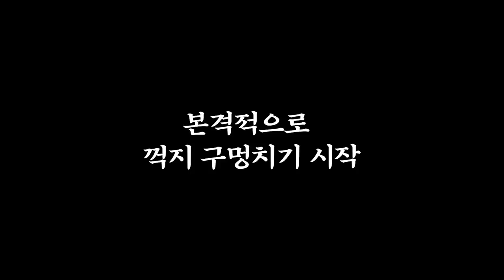이곳에 넣자마자 최고급어종 대물들이 계속 나오네요..?!? 후회말고 꼭 보세요!!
민물 구멍치기를 따라하시다가 자칫 꺽저기(보호종2급)을 꺽지로 오인하여 식용으로 쓸수도 있고..사진찍어 올려 자랑하다가 봉변을 당하실수도 있습니다!

보호종을 잡아 취식하여 적발시 최대 3천만원의 과태료가 나오기도 합니다!!
그래서 꺽지 구멍치기 하는 방법과 꺽저기 꺽지 구분법에 대해 간략하게 영상을 담아 보았습니다!!